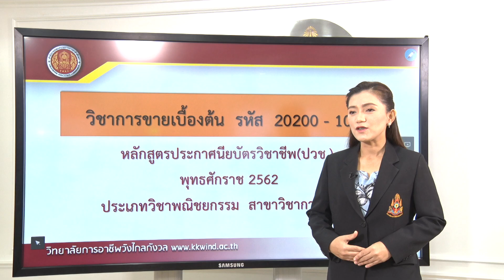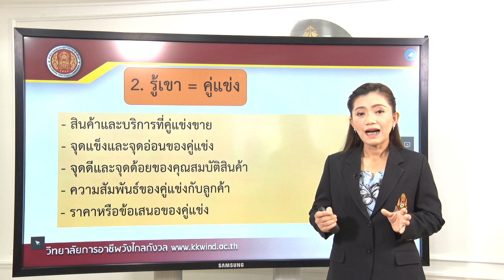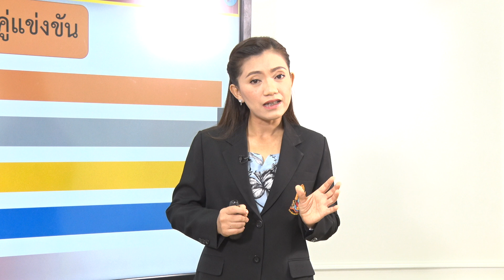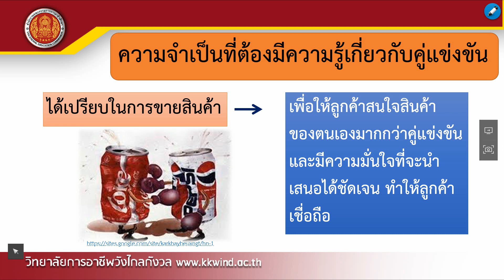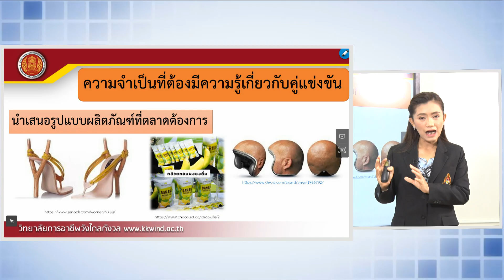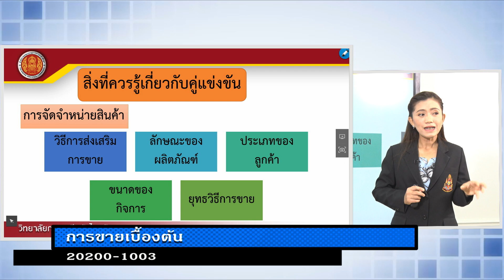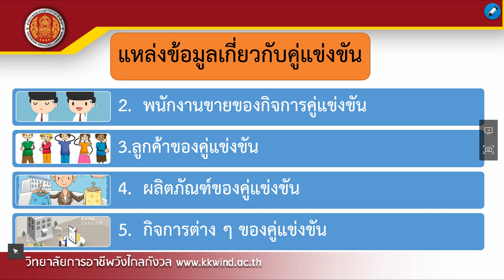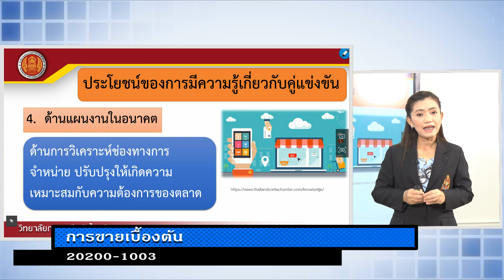EP11 ความรู้เกี่ยวกับคู่แข่งขัน